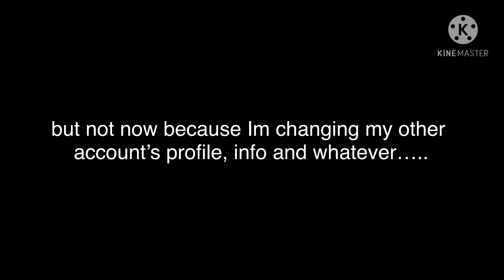Very Quick news for everyone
Oh to add the ending

Be safe!